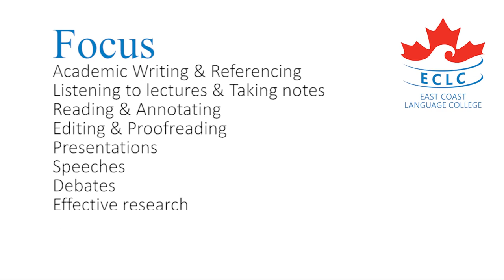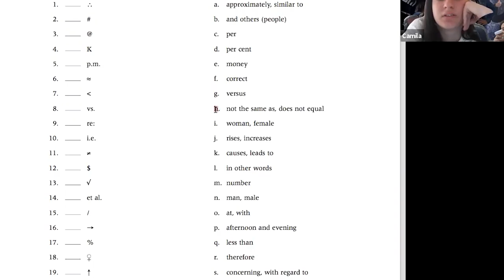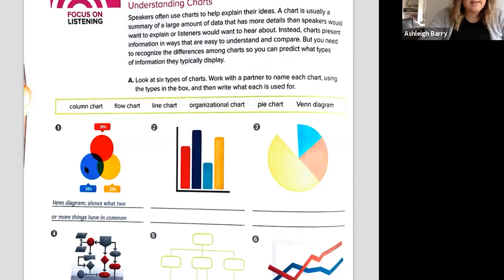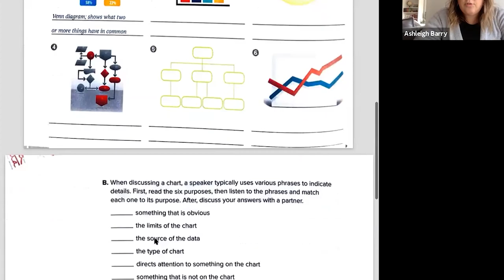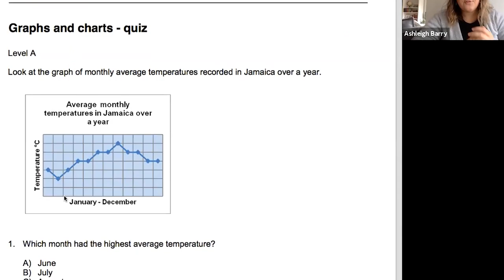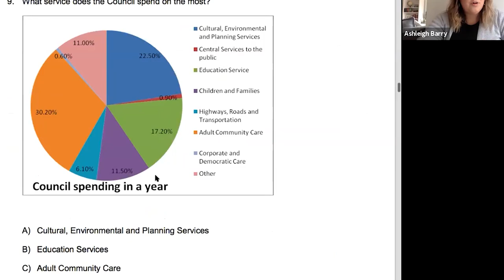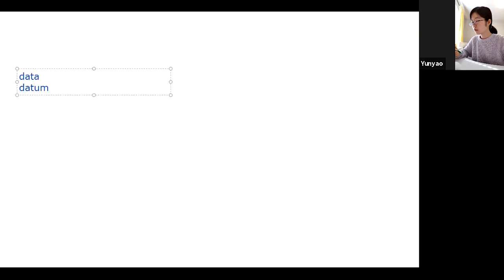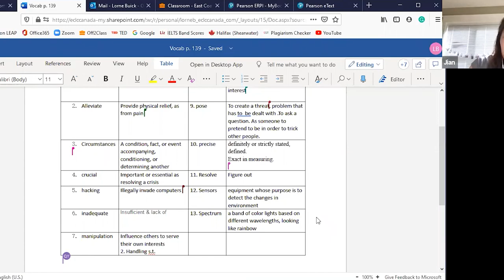Virtual Pathway - East Coast Language College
In March 2020, ECLC has moved all its programs online due to the pandemic to accommodate our students. Fully functioning online classrooms with curriculums updated to match the online needs enabled us to keep our students on track to pursue their dreams.

Apply to study at ECLC and get ready for universities and colleges in Canada online!